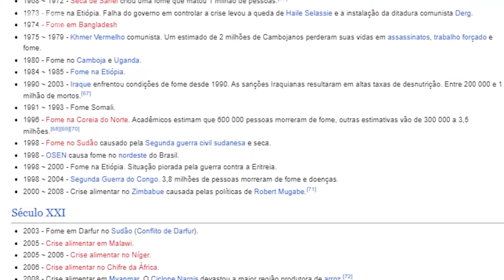Lula critica o "MERCADO GANANCIOSO": é o mercado o responsável pela fome?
Lula critica o "MERCADO GANANCIOSO" em entrevista recente, e diz que ele seria o maior culpado pela fome no mundo. Mas será que é isso mesmo?

Por @aleostrowiecki6272